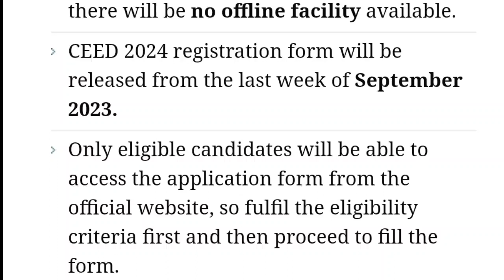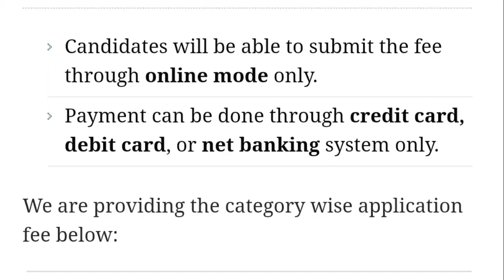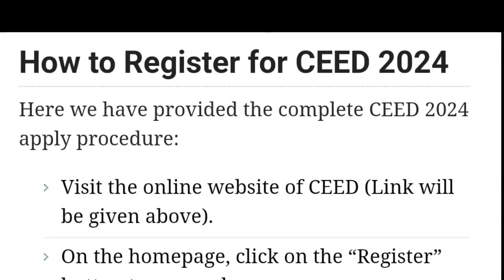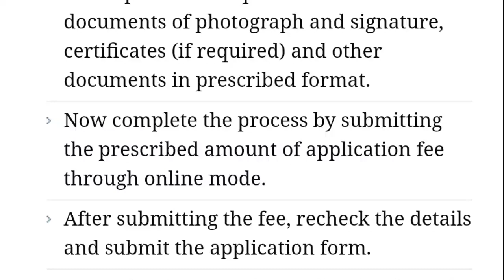CEED 2024 - Eligibility Criteria, Exam Date, Application form, Exam Pattern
CEED Full Details Explaination by multi degree education.

Is video me ham aapko CEED 2024 ki details dene waale hai.

If you have any problems with this video then first comment me directly before doing anything then after I remove this video.